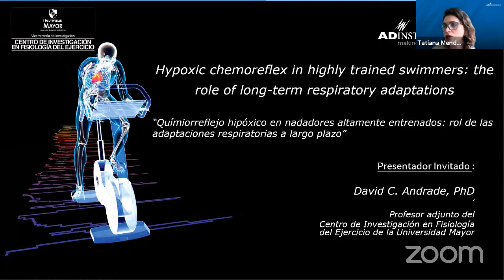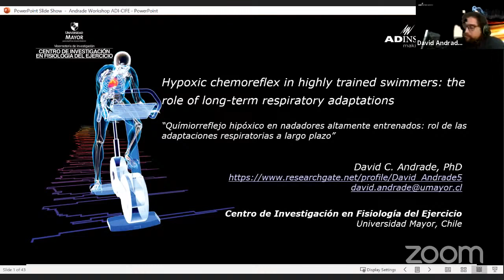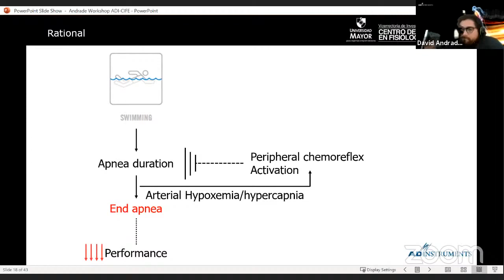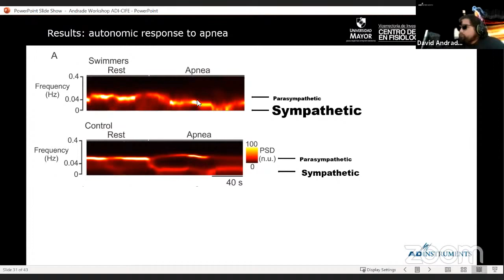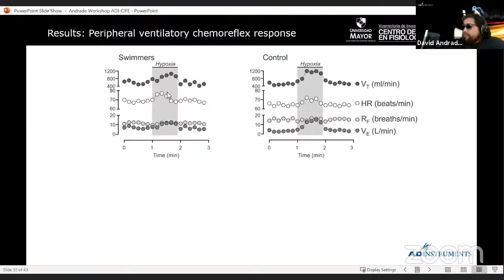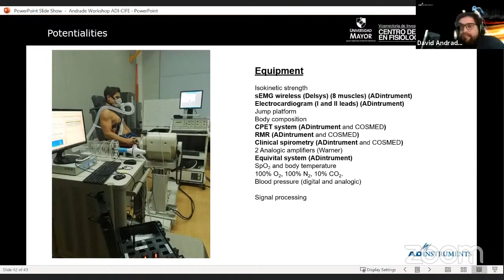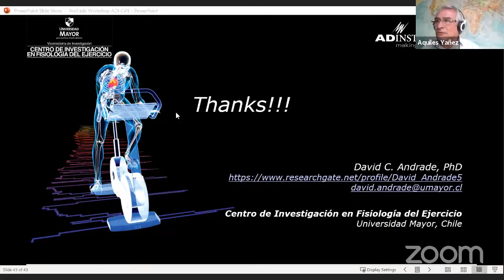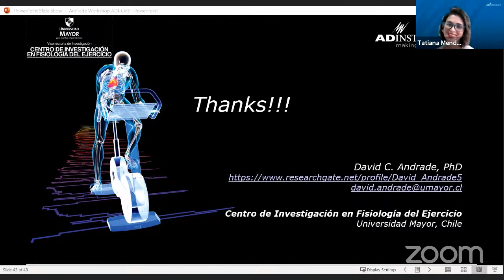(ES) Workshop | Hypoxic chemoreflex in highly trained swimmers - Con David Cristóbal Andrade, PhD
ADInstruments y el Centro de Investigación en Fisiología del Ejercicio de la Universidad Mayor de Chile invitan a participar de una transmisión interactiva en vivo! Podrán conocer las mejores alternativas tecnológicas inalámbricas para la obtención, y su posterior análisis, de señales biológicas asociadas al alto rendimiento deportivo